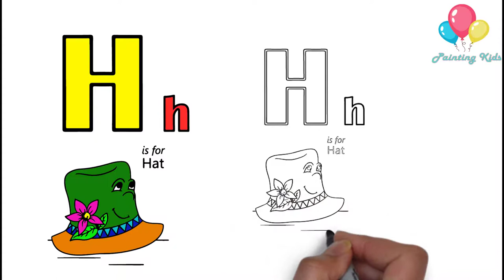How to Drawing H in the alphabet ارسم الكرة الحرف H في الأبجدية